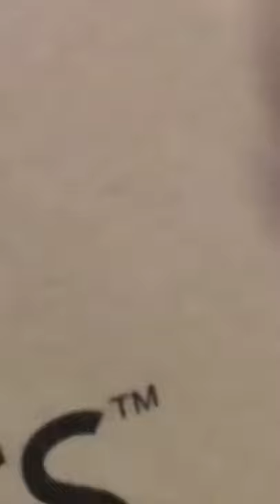Giant black head - Huge cyst explosion behind ear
blackheads, acne, lipoma, tonsil, sebaceous cyst, worms, ear wax extraction
NEW !! Huge cyst explosion behind ear